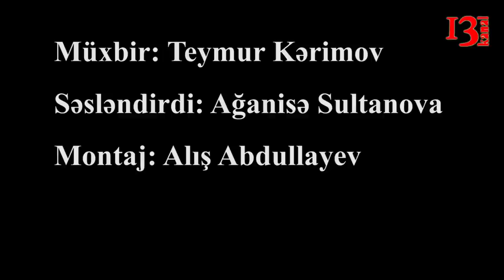"Mən onları Allahın məhkəməsinə tapşırıram" - Faiqə Nösrəti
Bu gün Bakı Ağır Cinayətlər Məhkəməsində "JAM.az" saytının baş redaktoru Fikrət Fərəməzoğlunun cinayət işi üzrə məhkəməsinin baxış iclası keçirilib.
hakim Eldar Mikayılovun sədrliyi ilə keçirilən prosesdə Fikret Fəraməzoğlunun vəkilləri Elçin Sadıqov və Cavad Cavadlı çıxış ediblər.
Onlar maddi sübutların götürülməsi haqqında protokoldakı imzaların ekspertizadan keçirilməsini və kimə məxsus olmasının müəyyənləşdirilməsini tələb ediblər: "Həmin imzalar müvəkkilimizə məxsus deyil".
Məhkəmə vəsatəti təmin etməyib. Növbəti proses yanvarın 15-də keçiriləcək. Kanal13-ün xüsusi müxbiri Teymur  Kərimov prosesdən sonra Fikrət Fərəməzoğlunun həyat yoldaşı Faiqə Nösrəti ilə həmsöhbət olub.